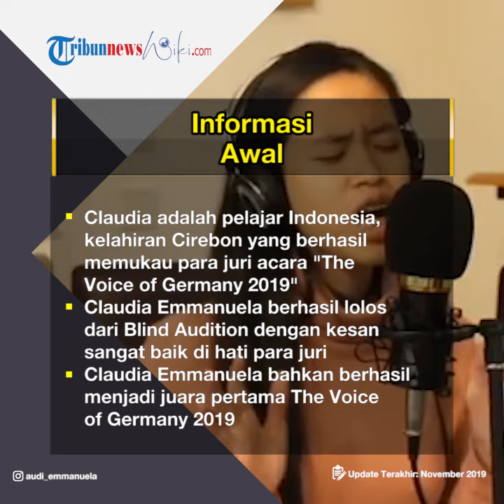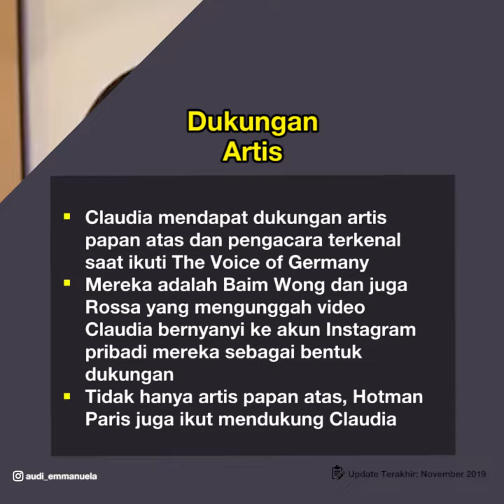Profil Claudia Emmanuela Santoso - Mahasiswi asal Indonesia Pemenang The Voice of Germany 2019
TRIBUN-VIDEO.COM - Claudia Emmanuela Santoso menjadi juara pertama The Voice of Germany 2019

Claudia merupakan pelajar Indonesia, kelahiran Cirebon, 27 Oktober 2000.

Claudia berhasil memukau para juri pada "The Voice Germany".